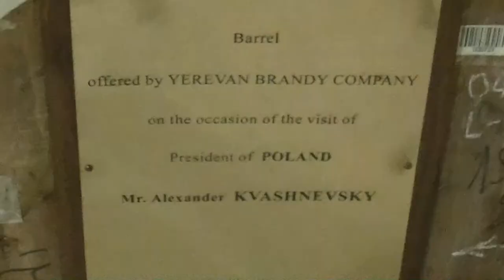Armenia - Erywań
Erywań jest stolicą i największym miastem Armenii, liczącym ok. 1 mln mieszkańców. Zwiedzanie miasta rozpoczęliśmy od wizyty na Wzgórzu Jaskółki, gdzie jest kompleks pomnikowy, poświęcony pamięci ofiar ludobójstwa Ormian w 1915 roku. Potem udaliśmy się do wznoszącej się na wysokość 300 m Kaskady z Centrum Sztuki Cafesjana. Stąd z kolei przeszliśmy na Plac Francuski i pod Operę. Kolejnymi punktami był centralny plac miasta - Plac Republiki oraz Błękitny Meczet - jedyny meczet w mieście. Zwiedzanie Erywania zakończyliśmy w wytwórni koniaku Ararat.

Na naszym kanale Filmowe relacje z wycieczek publikujemy film prezentujący cały pobyt w Azerbejdżanie i Armenii.